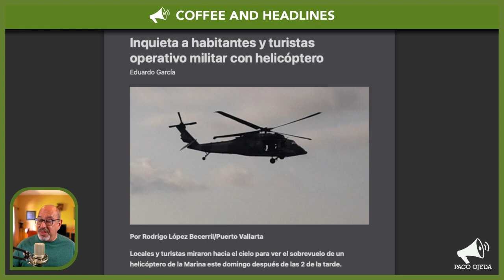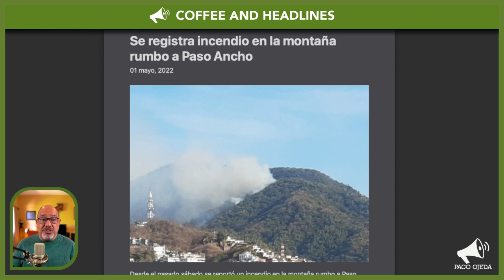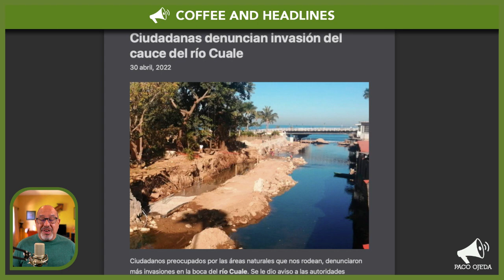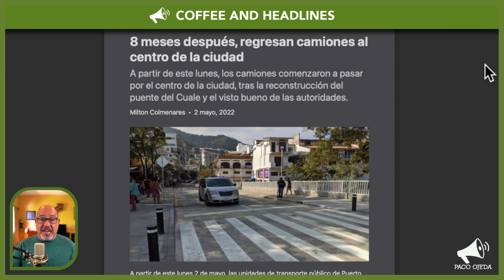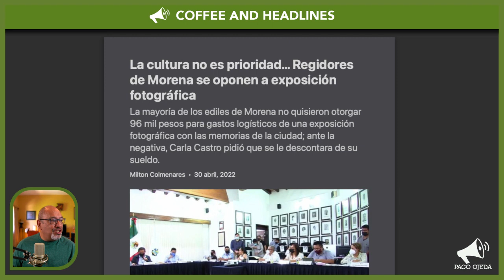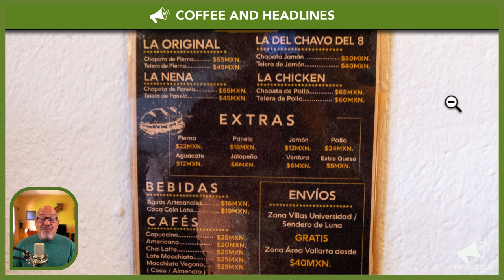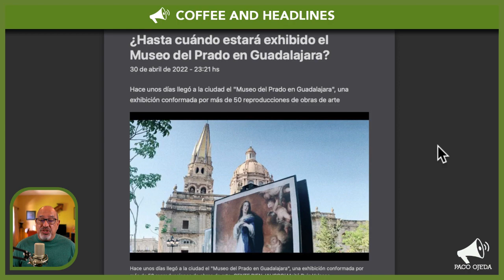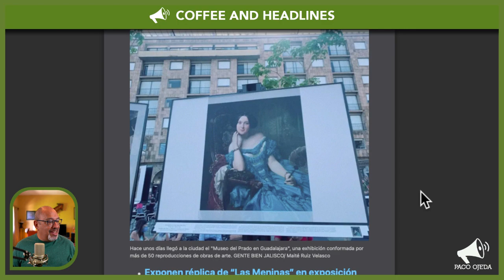Puerto Vallarta Coffee & Headlines • May 2, 2022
More helicopters flew over our city yesterday. Public buses resume their original El Centro-Emiliano Zapata routes. Wildfires break out near Paso Ancho. What’s up with that new path being built alongside the Isla Río Cuale? PLUS, a new torta eatery opens near Versalles.

From today’s broadcast:

HEADLINES

City buses going from El Centro to Emiliano Zapata and back resume their routes.

LEISURE

COVER: Diego Rivera and Frida Kahlo march alongside union workers on Labor Day, May 1, 1929.

Is culture not a priority for our city’s government? Morena councilmembers fail to show support for a photographic exhibition proposal.

Welcome to the neighborhood! Tortas Marichuy opens a branch on Francisco Villa Ave.

Guadalajara brings reproductions of Del Prado Museum masterpieces to its historic downtown area in a free exhibition.